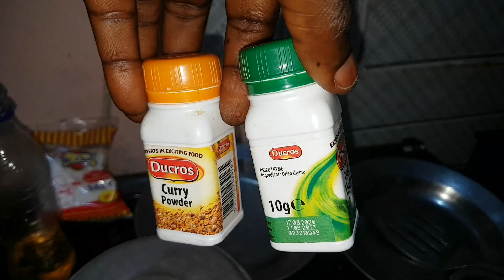my husband birthday volg🍾🎂